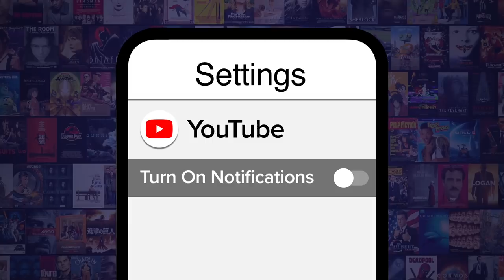Top 10 Most Incredible TV Talent Show Performances Ever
These incredible talent show performances continue to astound us. Our countdown includes Chris Blue, Pentatonix, Alexa Lauenburger, and more! Which talent show performance wowed YOU the most?